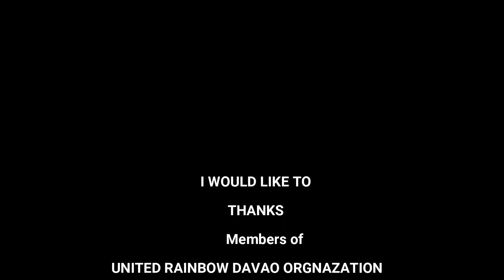Part 1, Urdo Cares Food Feeding of Fire Victim @ Barangay Tibungco Davao City